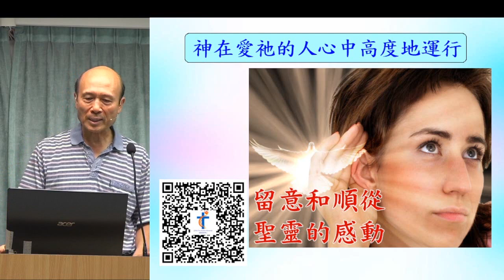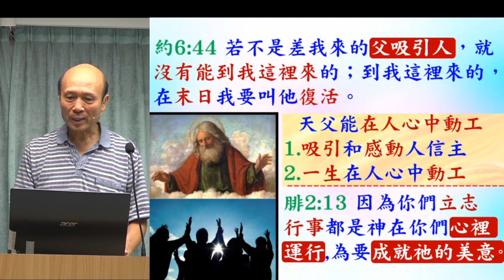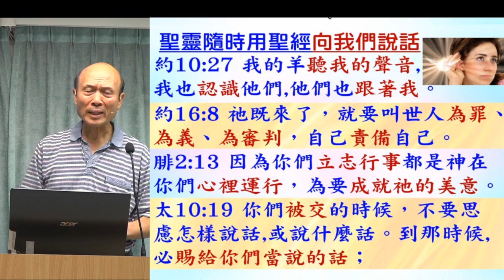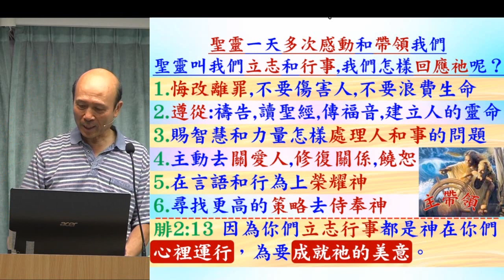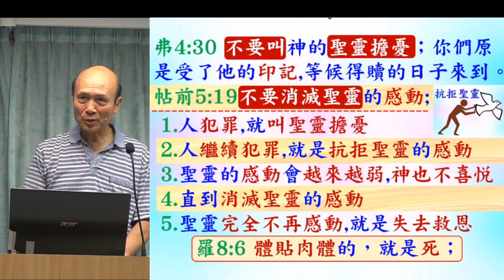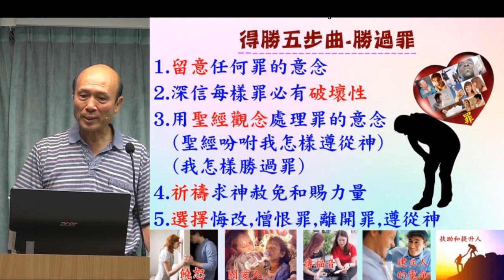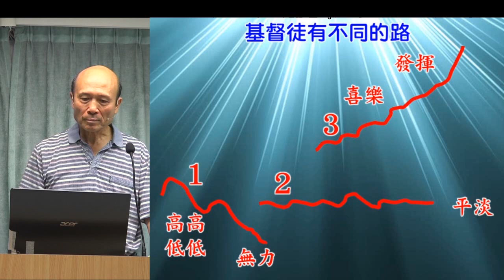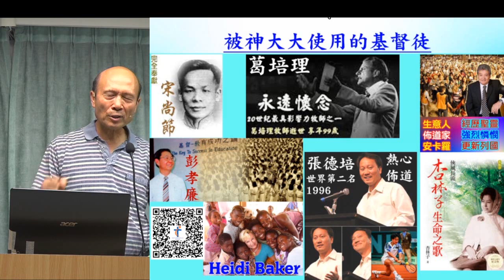神在愛祂的人心中高度地運行- 2023.11.12 - 葉牧師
神在愛祂的人心中高度地運行

1. 與主的關係：怎樣建立與主相愛的關係，怎樣從主的愛得力，怎樣深信神的供應和計劃。
2. 處理生命：怎樣不被人、罪、負面思想情緒和潛意識、婚姻和生活的問題、和侍奉的問題影響。
3. 進入不同層次的侍奉：侍奉可以由簡單的生活見證，到建立別人的靈命，或進入策略性的侍奉。

《輕鬆得勝》的特色：
1. 一目了然：簡單知道怎樣處理和發揮生命。
2. 有實際可行的方法：我和很多人曾20年實際地應用。
3. 可以輕鬆喜樂地得勝：可以在恩典中輕鬆喜樂地處理任何問題，不需要在壓力下成長。因為耶穌的軛是容易的，而神喜悅我們任何真心的努力。
4. 活出《輕鬆得勝》並不太難：處理和發揮生命並不是遙不可及。
請肯定戶口名字是：Global Fire Missions Ministries Limited.